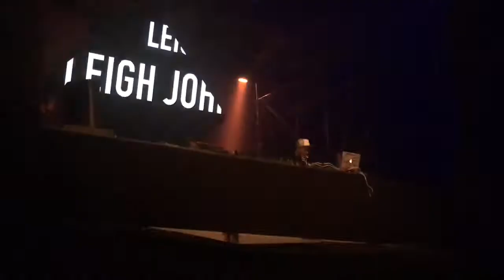Leigh Johnson SSB 2019 🎶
Techno @ Sputnik Spring Break 2019